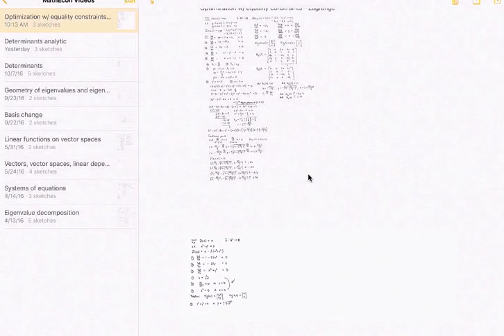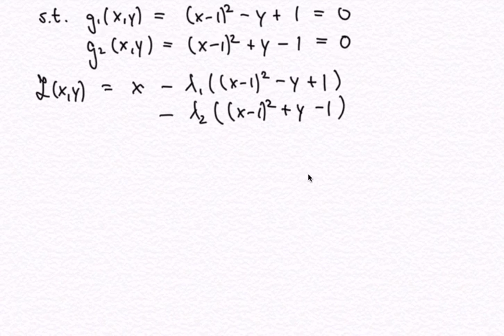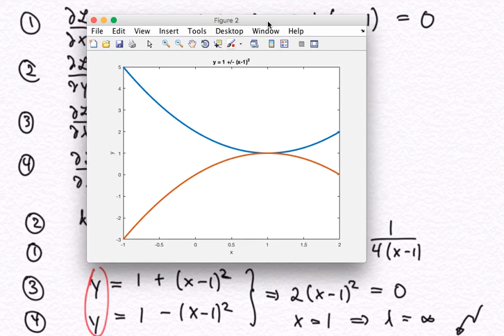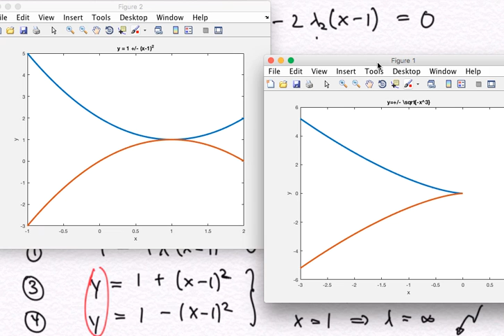Examples for optimization subject to equality constraints, Lagrange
Example for maximization under equality constraints, determining the first-order conditions, finding candidate points, evaluating the candidate points under the objective function, checking the second-order conditions, and two examples where constraint qualification breaks down.

Errata:  At 27:25 only det H_b(3) negative must be checked.  H_b(2) plays no role.